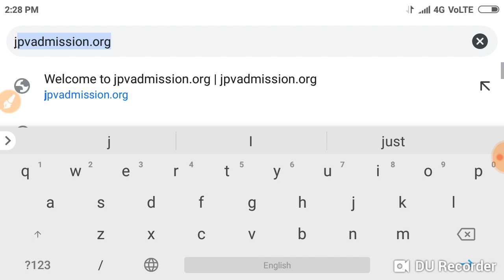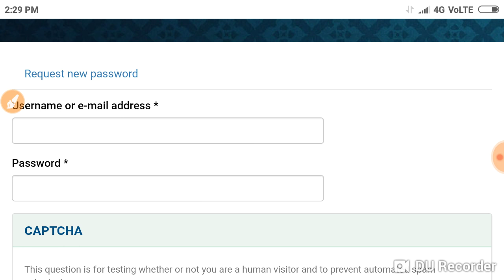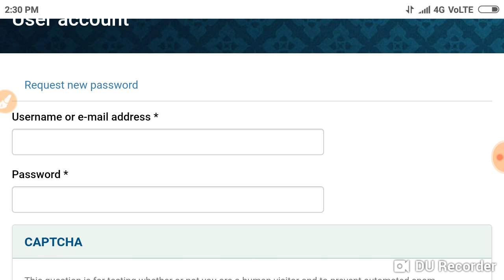जयप्रकाश विश्वविद्यालय सुधार हुआ जारी जल्दी करें सभी स्टूडेंट,।